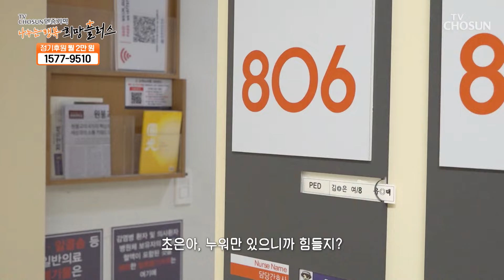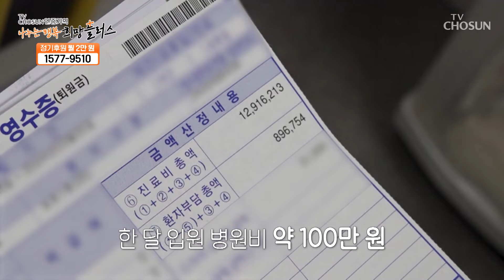태어날 때부터 계속 겪어야 했던 수술과 치료들 TV CHOSUN 240526 방송 | [나누는 행복 희망플러스] 5회 | TV조선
희귀 질환 때문에 입원과 퇴원을 계속 반복하고 있는 아이

[나누는 행복 희망플러스 — 5회]